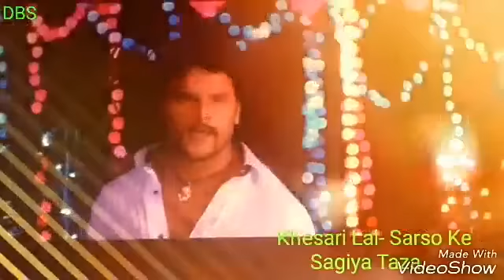Khesari Lal N Kajal Ji nice Video Sarso Ke Sagiya...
Very very Nice video by Khesari Lal N Kajal Ji

Plz Plz Plz Like N comments My Channel